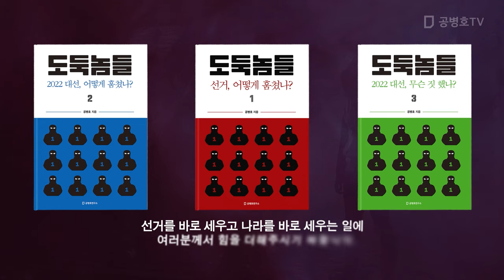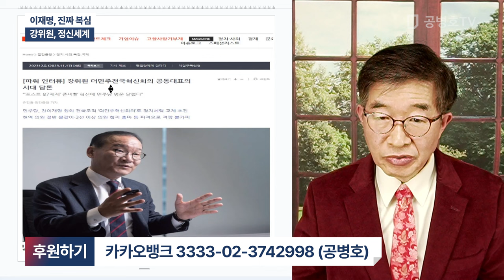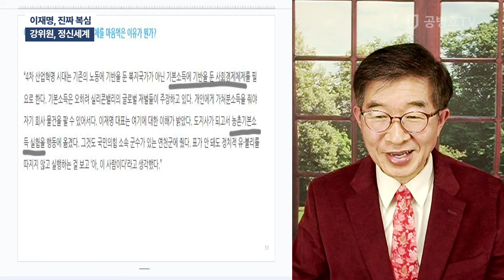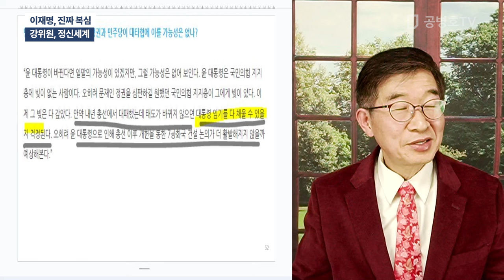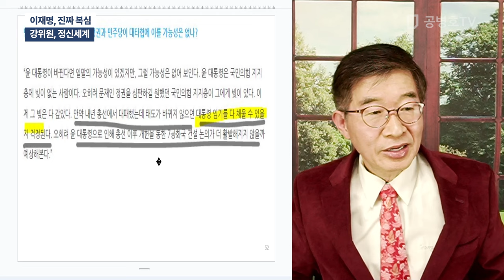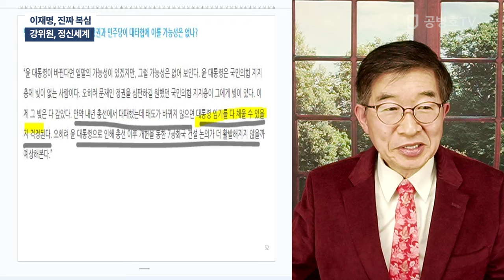이재명, 진짜 복심 / 강위원 정신세계[공병호TV]